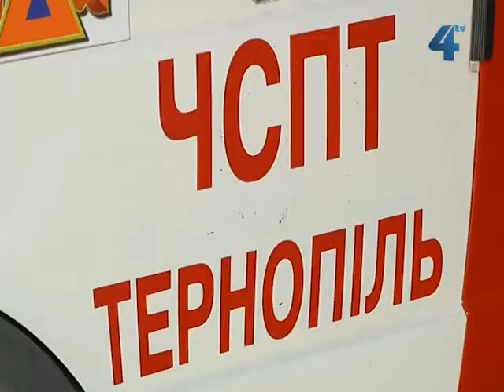Штормове попередження на вихідні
В Україні оголошено штормове попередження, в тому числі і в Тернопільській області на вихідні. На Тернопільщині синоптики прогнозують дощі, подекуди з мокрим снігом і поривами вітру та невелике зниження температури повітря, а вже з 4 березня вночі може бути -12. Через це та ожеледицю мешканців Тернопільщини закликають бути особливо обережними та пильними. Як поводитись при штормовому попередженні, аби не потрапити у біду, знають рятувальники.